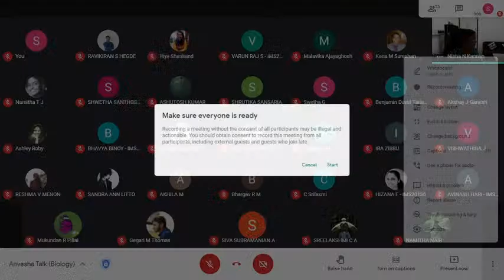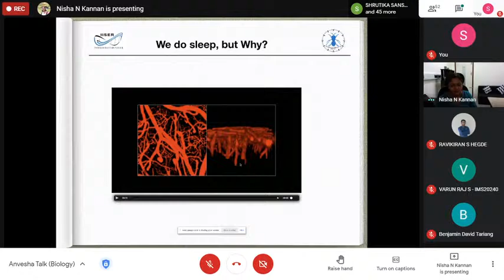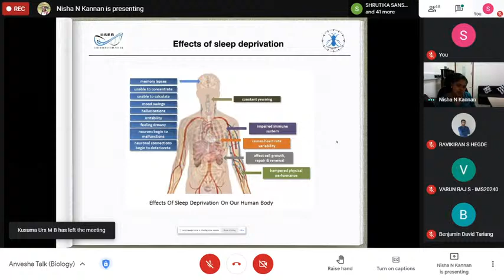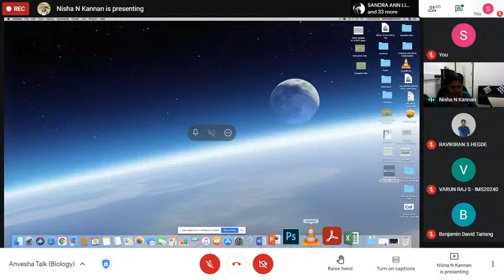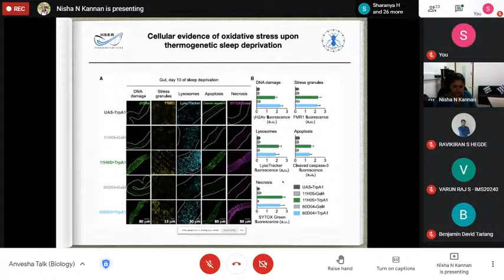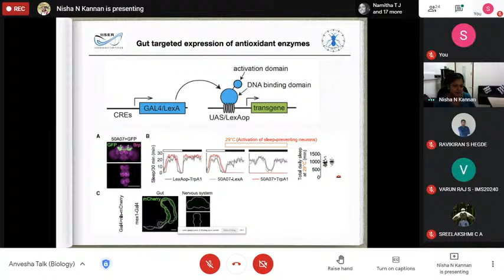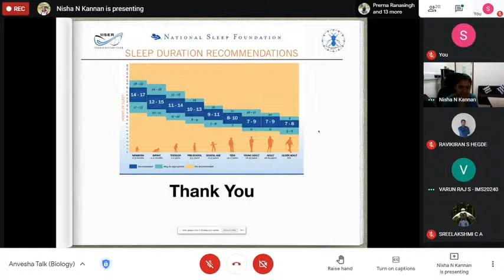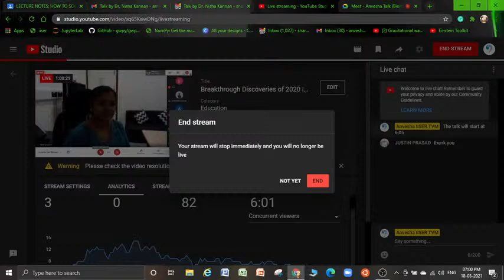Breakthrough Discoveries of 2020 | Why Sleep Deprivation Kills? | Dr.Nisha Kannan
It is an honor for us to host a talk by Dr. Nisha Kannan as a part of the Breakthrough Discoveries of 2020 lecture series. We are thrilled to invite everyone to attend the talk and interact with Dr. Nisha Kannan.

Dr. Nisha Kannan completed her BSc and MSc from Kannur University in Zoology and Biotechnology, respectively. She obtained her Ph.D. from Jawaharlal Nehru Centre for Advanced Scientific Research, Bangalore, in Chronobiology. She completed her Post-Doctorate from the Graduate School of Natural Science and Technology, Okayama University, Japan. Her research interests are to study the genetic and neuronal basis of the circadian clock and how it affects physiological processes. She is currently an Assistant Professor in the School of Biology, IISER Thiruvananthapuram.

Title: Why Sleep Deprivation Kills?
Date: 18th March 2021 (Thursday)Time: 6:00 pm